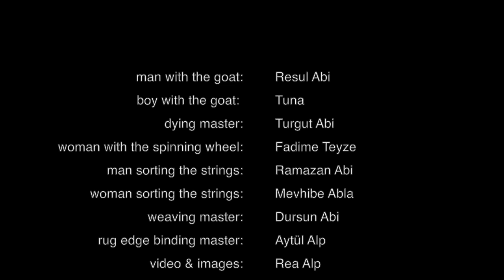qatmer film #1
qatmer kilims are robust rugs handmade from goat hair, which is known as a rough-textured material. Traditional elements, minimalistic design, the colors are harmonious and serve for a unique, authentic and individual atmosphere. qatmer is a true match and good company to your interiors in industrial, urban, bohemian, minimalistic styles.

Designed in Germany, fairly produced in Turkey.